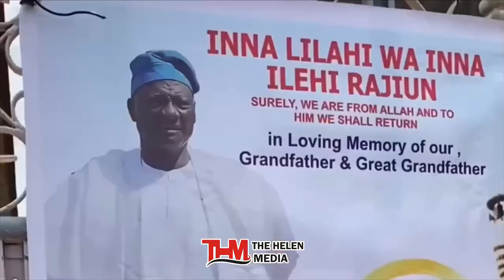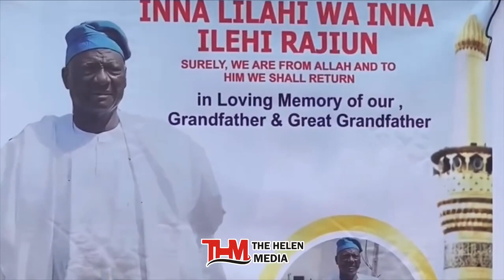Bobrisky don cover body 4 he p@p@ bur!@/ ceremony